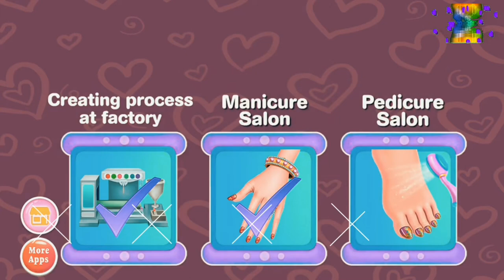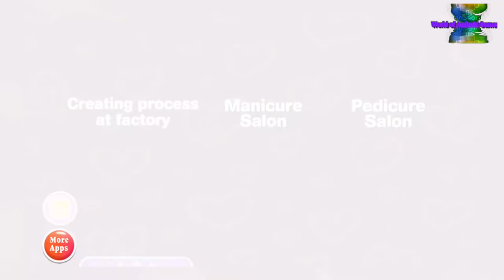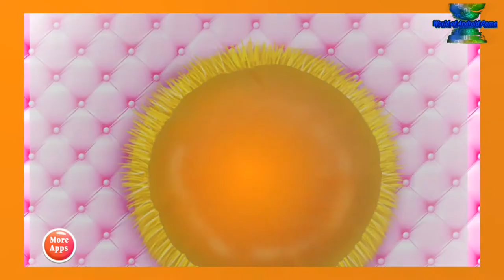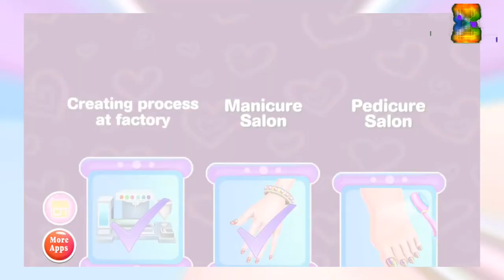Nail Art Factory - Android gameplay Movie apps free best Top Tv Film Video Game Teenagers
1:25 Skip Intro and Trailer

Nail Art Factory
rosytales

There are certain things in life a girl values and the nail polish is one of them. For sure everybody loves the idea of having a nice and all dolled up hands and even feets, but women can relate to this manicure game. Though is an interesting choice for each one of us if you might be curious about how this magical substance that colors our nails is made. This nail game will present you shortly the way a nail art factory uses the needed ingredients in order to procreate this polish. Follow the instructions and one by one get the nail of each color so you could move further to the next step. Continue with the nail treatment and take care of the ones that are too grown. Clean and cut the excess, then choose a special design with cool colors and a funky pattern. First, you will clean the hands to make sure your procedure is done right, then you will cut off the nails that do not belong there anymore and last but not least, you will apply a moisturizing mask to renew the skin texture. Once you have finished that you will make a step into the artistic area where you will find yourself caught by the multitude of colors and by the diversity of accessories we have brought. You have the power to create an unexpected design for each nail in part, so do your best and do not be cheap with the details because you have some cool stickers and colors in there that might give you the look you want. Do the same process for the feets as well and try to be more resourceful and why not, you could match the patterns.

There are many appealing features this game provides and you are able to check them below if you want to take a quick bite of this game:
- Pretty accessories and great stickers to put on
- Transform a neglected girl into a beautifully arranged one by getting her nails done
- Test your beauty caring skills
- Play with textures and merge it with your colorful manicure
- Help this girl to get a nail treatment
- Nice manicure and interesting colors to use
- See how the nail polish is made
- Many pieces of jewelry from where to choose
- Great experience to earn as a nail artist